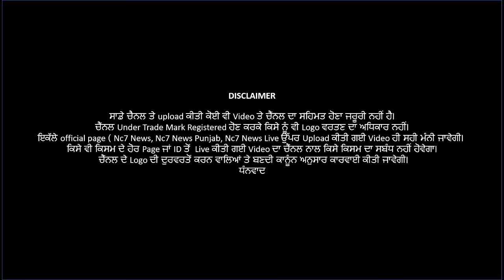ਜਲੰਧਰ ‘ਚ ਕੋਰੋਨਾ ਦਾ ਪ੍ਰਕੋਪ ਜ਼ਾਰੀ || Nc7 News